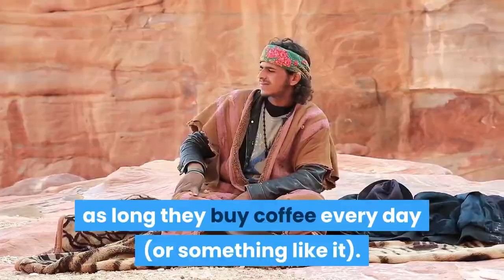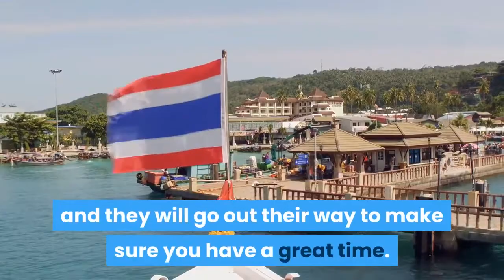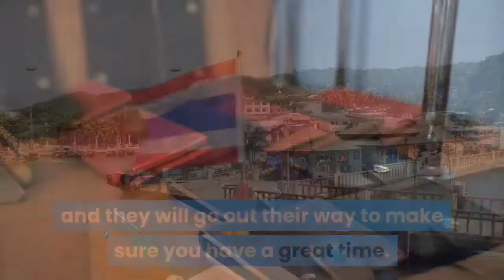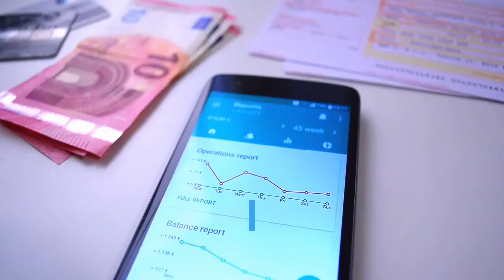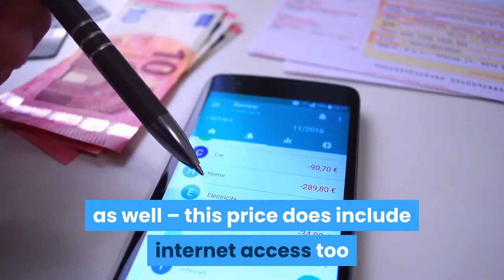The 10 Best Digital Nomad Destinations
Where do you want to go? It's a big world out there, and as a digital nomad it can be tough to figure out where in the world you should go. But don't worry! In this video I share 10 of my favorite destinations for digital nomads.